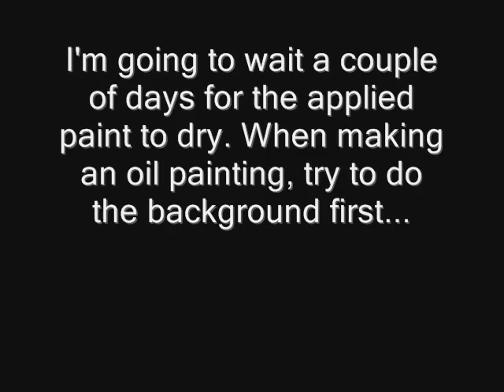Oil painting demo by Kingsley C. Nwabia (part 1)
The first part of my first oil painting demo on youtube,